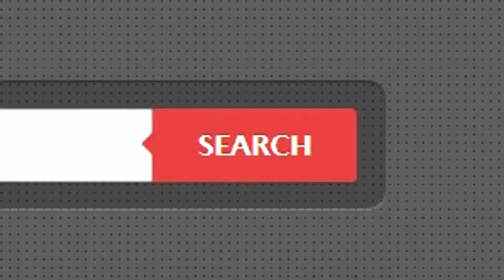ทาวน์เฮ้าส์ ม.พุตตาล ถ.มาเจริญ ใกล้ ร.ร.สารสาสน์วิเทศ หนองแขม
- บ้านสภาพดี / พร้อมอยู่ / ต่อเติมด้านหน้า+ครัว
  ทำเลดี / การเดินทางสะดวก
  ห่างจากปากซอยเพชรเกษม 81 เพียง 2 กม.
  พื้นล่งปูด้วยกระเบื้อง บนปาร์เก้ / หน้ากว้าง 4 ม. ลึก 12 ม.

- ใกล้ ร.ร.สารสาสน์วิเทศ หนองแขม / ร.ร.กรพิทักษ์
  เดอะมอลล์ บางแค / ม.เอเชีย / รพ.วิชัยเวช
  วัดอุดมรังสีห์ / วัดหนองแขม / สน.หนองแขม
  โลตัสพารค์